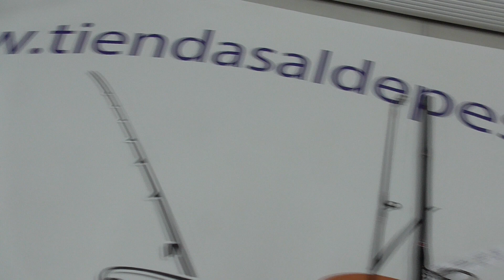10106 CAÑA DE EMBARCACIÓN DAIWA MEGAFORCE BIG FISH 2,62MT NEW 2023